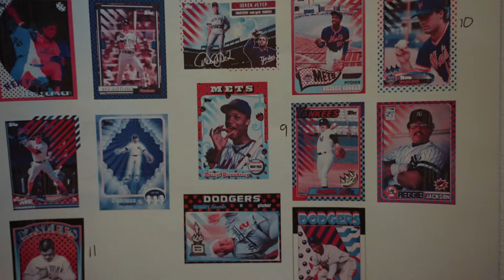Topps' Project70 Meet the Artist Series Returns Tuesday October 5th!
New Episodes returning to Topps' Youtube Channel every Tuesday starting October 5th. Catch Claw Money, CES, and King Saladeen breaking down their creative process and inspirations for their one-of-a-kind Project70 Baseball Cards.